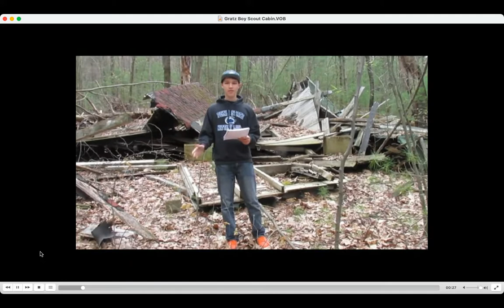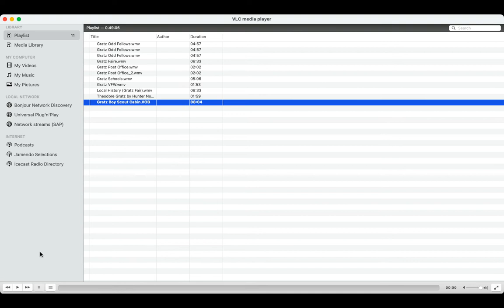Gratz Boy Scout Cabin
By Andrew Norris